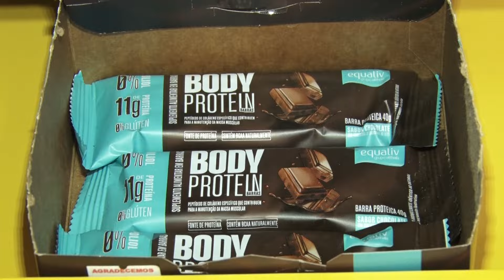STANDUP ALIMENTAÇÃO CARNAVAL - FC FOLIA